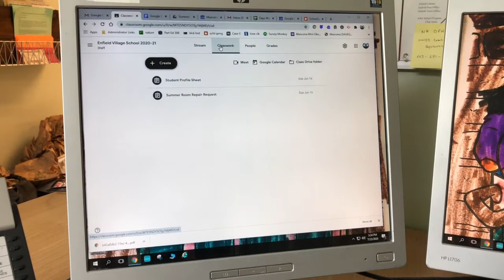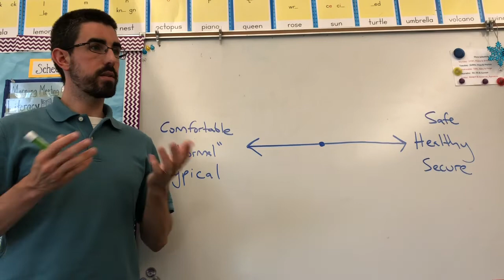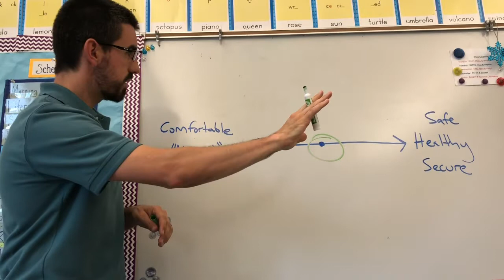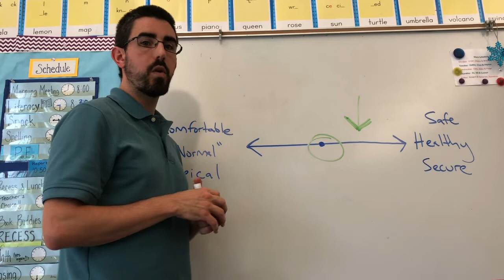News from EVS and a Small Preview of the Year Ahead